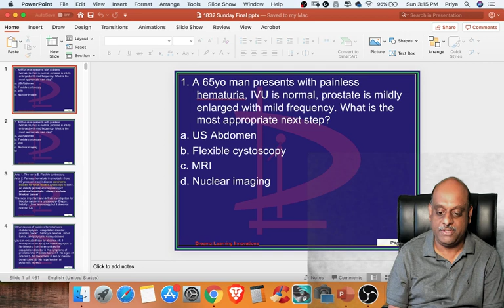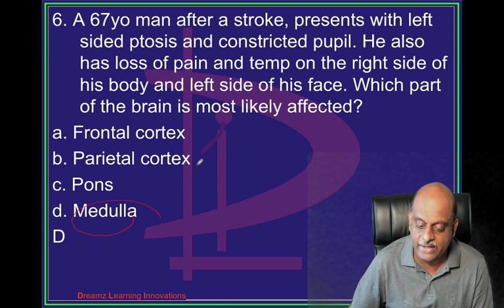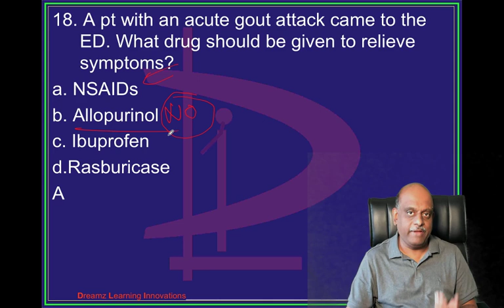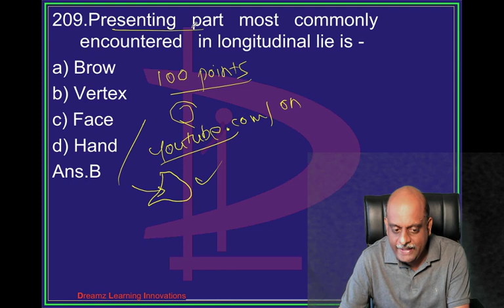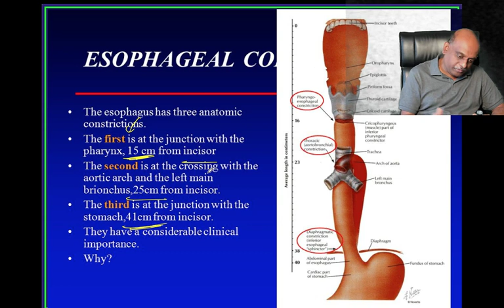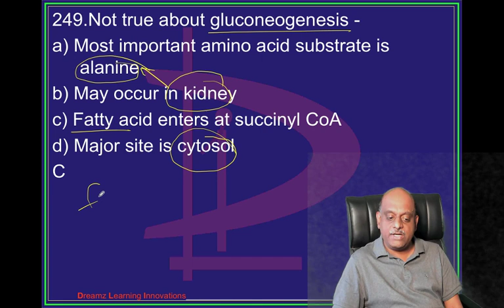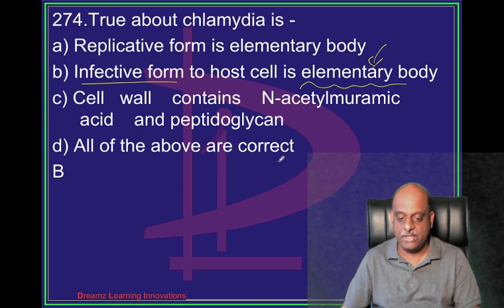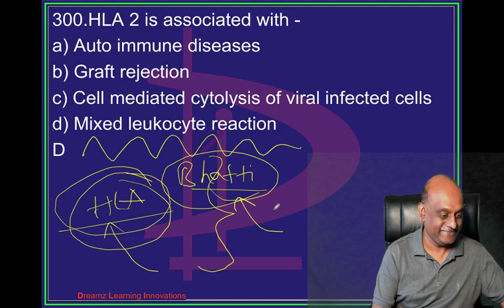to Join NEET PG 2020 Whatsapp Study Groups